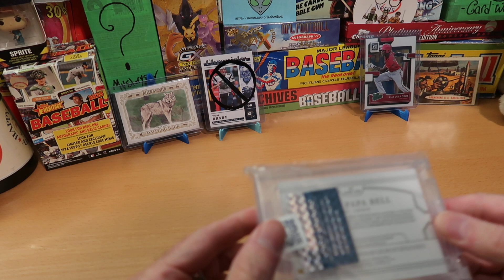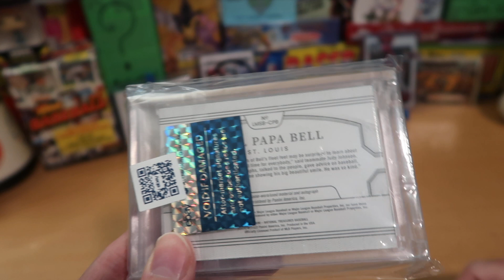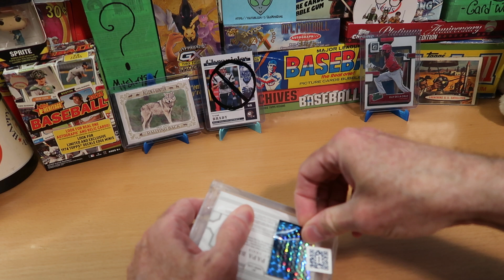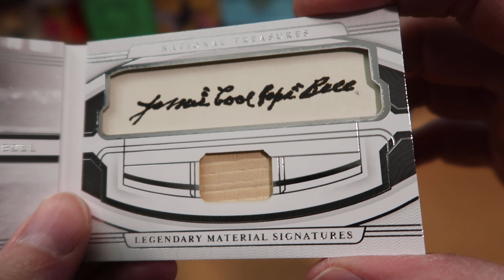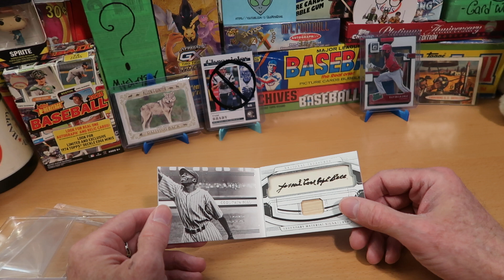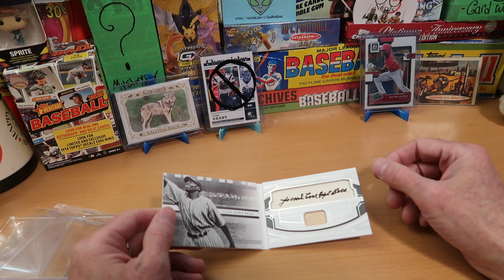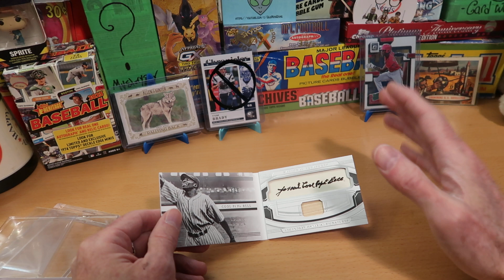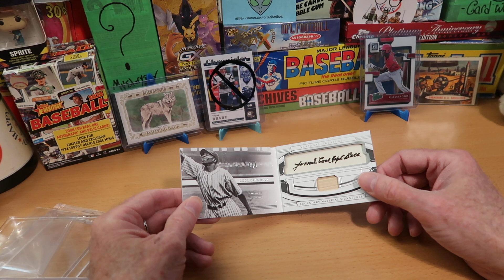Big Mail Day Purchase--HoF Auto Mem Card!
Hello awesome people, thanks for tuning into the channel! I show a recent rare online pickup for the PC today and talk about an all-time great player you may not know much about!

It also appears as though we've hit 700 subscribers over the weekend! If that number sticks, that means we'll be doing a collection break giveaway later this week!

Over the next couple of weeks, I've got more great content planned, including  baseball, football, hockey, Dorking with Dice, and more!